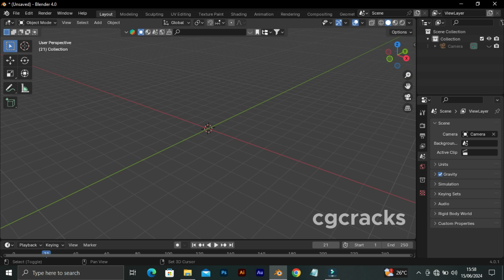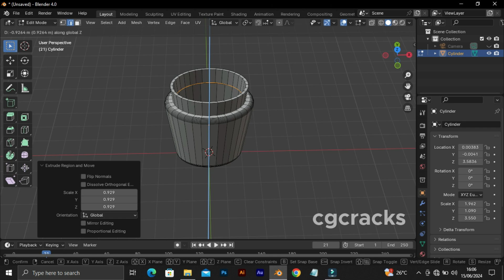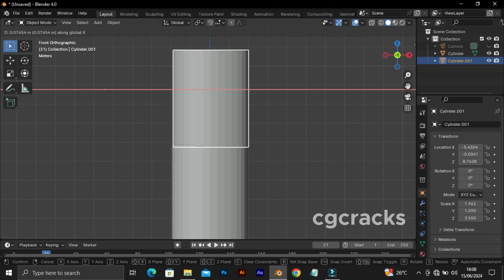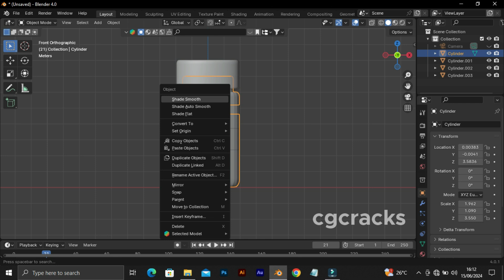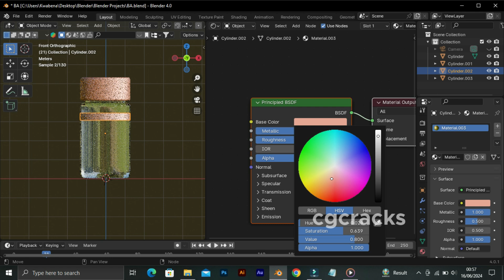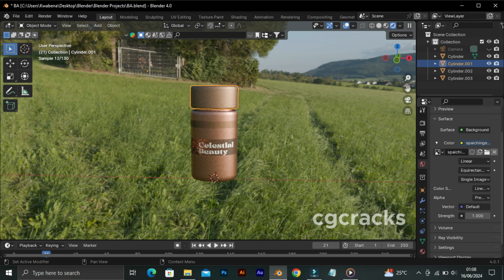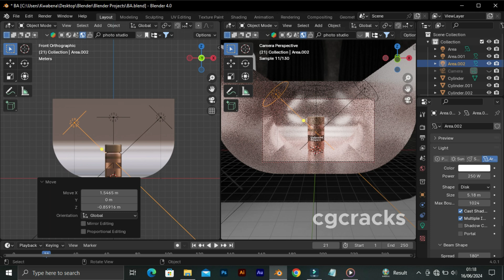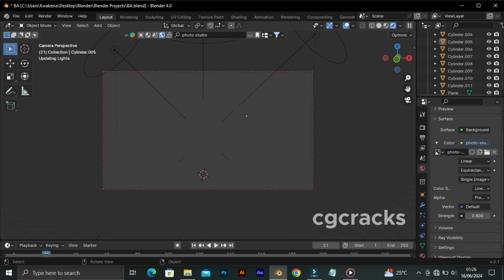How to Visualize Products in Blender and Make Money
In today's tutorial, we are going to learn how to visualize products in Blender and make money. In this video, we will come across certain keywords: bevel, UV mapping, rendering, modeling, and many more.

. Product Visualization

blender tutorial
blender
hair tutorial in blender
animation in blender
animation tutorials in blender
sculpturing tutorial in blender
3d blender
sculpturing tutorials
blender for beginners
blender version 3.5 tutorials for beginners
layout in blender
blender version 4.0
blender latest version
blender version 3.5
blender 4.1